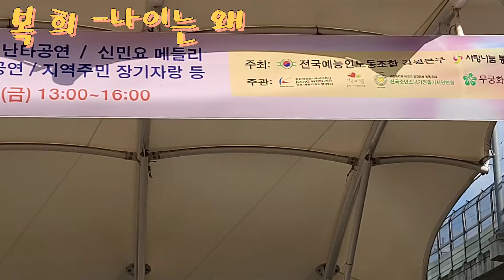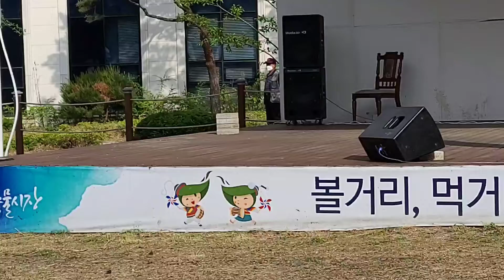가수 복희 -나이는_왜 /2022.05.27. 춘천 춘천풍물시장 5일장날 2022 희망나눔콘서트 ...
2022년 05월 27일 ...
춘천 풍물시장 5일장날맞이 (5일장 :02, 07, 12, 17, 22, 27) 2022 희망나눔 콘서트 /춘천 풍물시장 야외공연장 ...